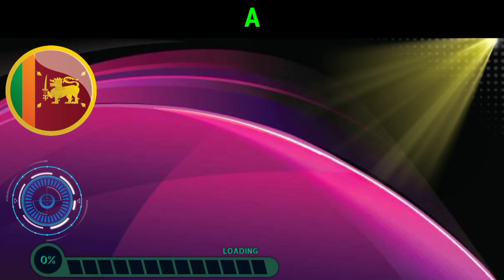Asia Cup 2022 - Sri Lanka vs Afghanistan playing 11 | 1st match | Afg vs SL Asia Cup 2022 Playing 11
Time : 8 : 00 PM (BST)
Venue : Dubai International Stadium, Dubai

Sri Lanka Team Playing 11
1. Danushka Gunathilaka
2. Pathum Nissanka
3. Bhanuka Rajapaksa
4. Charith Asalanka
5. Kusal Mendis
7. Wanindu Hasaranga
8. Chamika Karunaratne
9. Maheesh Theekshana
10. Dushmantha Chameera
11. Matheesha Pathirana

Afghanistan Team Playing 11.
1. Hazratullah Zazai
2. Rahmanullah Gurbaz
 3. Afsar Zazai
 4. Najibullah Zadran
 5. Mohammad nabi
 6. Karim janat
7. Hashmatullah Shahidi
 8. Rashid Khan
 9. Naveen Ul Haq
10. Mujeeb Ur Rahman
 11. Fazalhaq Farooqi